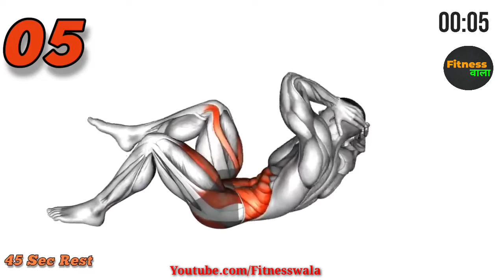5 Best Kegel Exercises for Men I Beginners Pelvic Floor Strengthening || Fitnesstak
5 Best Kegel Exercises for Men I Beginners Pelvic Floor Strengthening || Fitnesstak

Kegel exercises for men step by step Physiotherapy guide to strengthen your pelvic floor muscles. Pelvic Floor Physiotherapist Michelle teaches you the correct Kegels position, exercise technique and how long for results. These Kegel exercises are for men with erectile dysfunction, bladder or bowel control problems or with prostate surgery.

Unfortunately, these muscles can become weak due to pregnancy, childbirth, and other factors. That's why it's important to regularly exercise and strengthen them.
Luckily, you don't need any equipment to do so.

Give these exercises a try and you'll be on your way to stronger pelvic floor muscles in no time.

ry alternate day we will provide you with updated workout videos to keep you motivated and inspired to do home workouts without equipment.

This workout is filled with 12 exercises and a 10-second rest between every exercise transition.
Enjoy the relaxation of muscles during the slowness. Hold on and remember not to quit!

Wanna switch up workouts and hit your body from different angles? Looking for videos for beginners or any other levels? Find out videos on-demand shared by Google Play #1 Fitness Developer - Leap Fitness Group in this channel :)